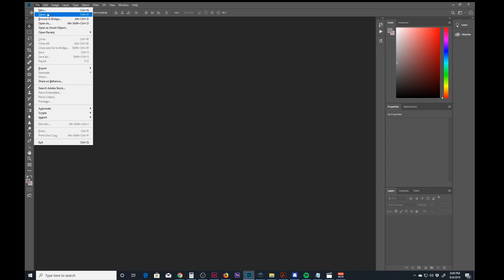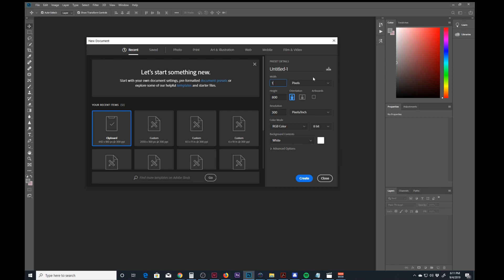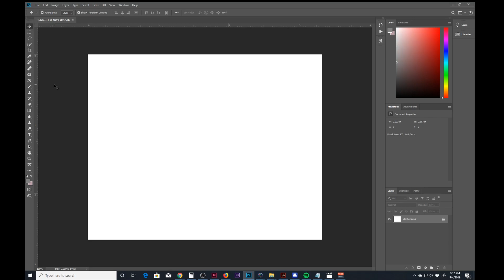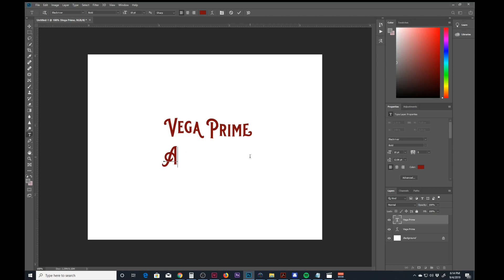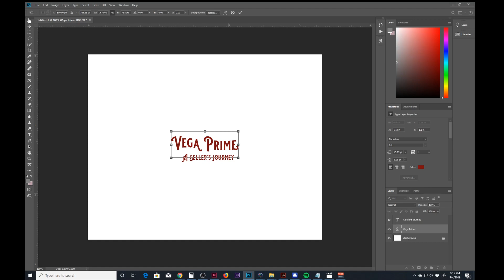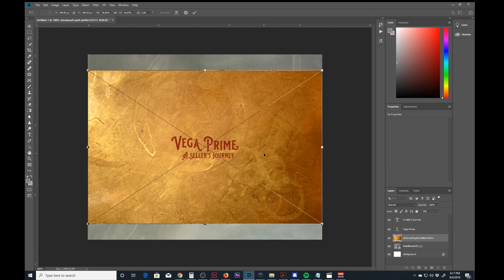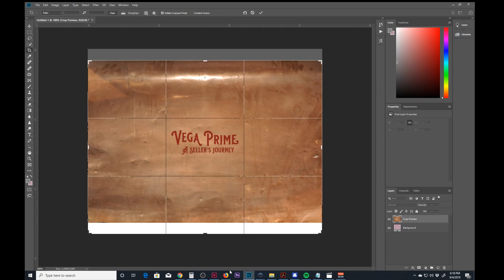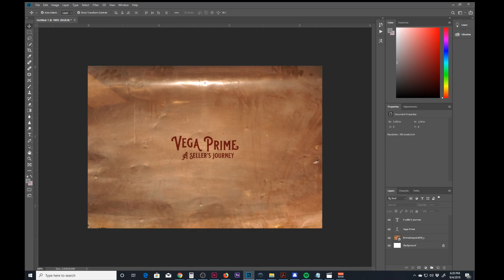Creating the banner for my channel.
Just talking a little about me and the reasons for starting this channel.